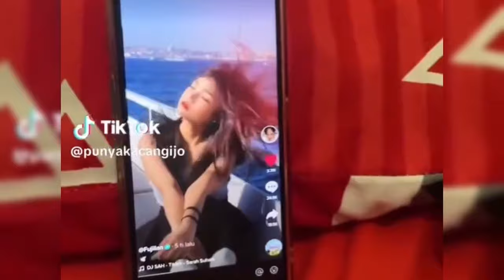ANWAR MENDADAK SYOK SETELAH TAHU PENGHASILAN FUJI SEBANYAK INI